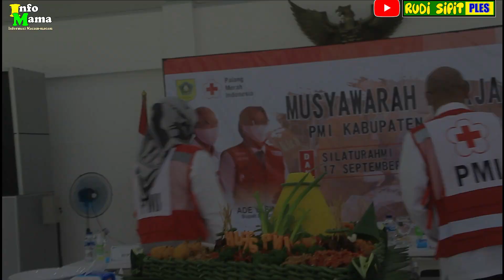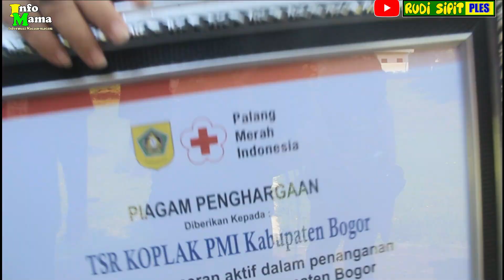RUDI SIPIT DAN KOPLAK PMI MENDAPAT PENGHARGAAN DARI BUPATI BOGOR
Hallo fran fren  bertepatan dengan hari ulang tahun pmi yang ke76 bupati bogor ade yasin apresiasi kinerja palang merah indonesia kab bogor ,yang telah aktif dalam membantu menangani pandemi covid 19 . dan memberikan penghargaan kepada para relawan PMI kab bogor diaula pendopo bupati kab bogor, Koplak komando pelawak PMI yang diketuai Rudi sipit juga mndapatkan penghargaan dari Bupati bogor